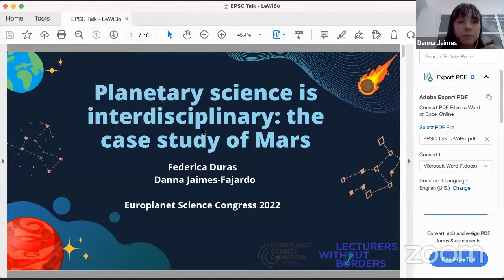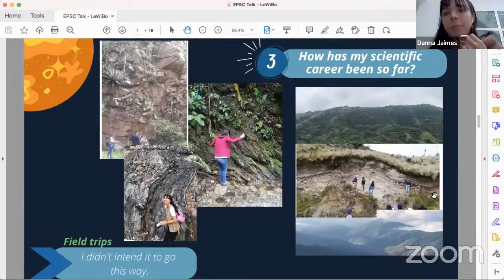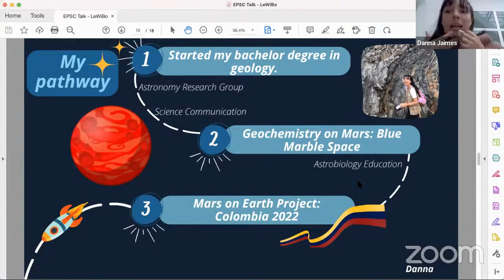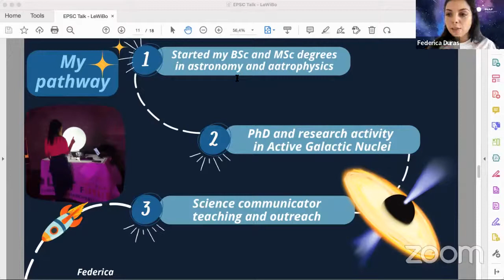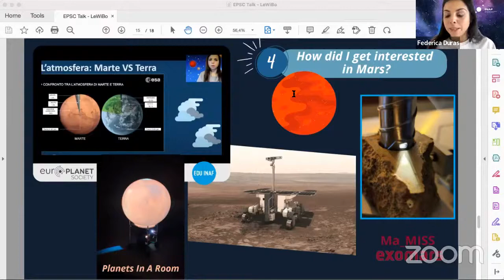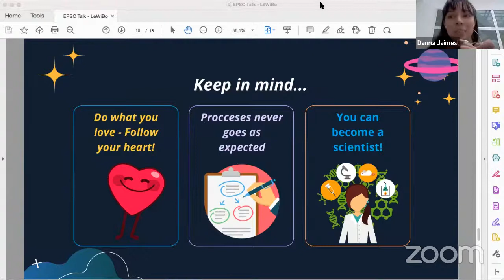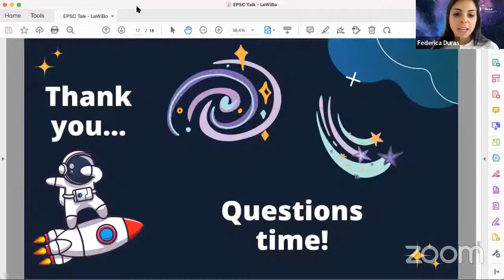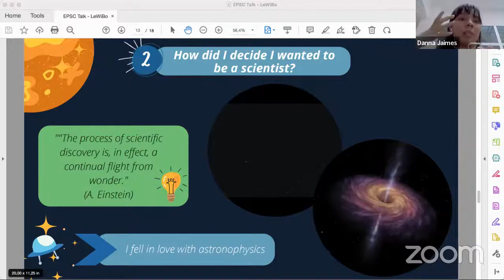Planetary science is interdisciplinary: the case study of Mars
Have you ever wondered about how scientists are trained? About who scientists are? About how you can become a scientist, as well? In this talk, we will answer these questions and more, focusing on planetary science and the fascinating planet Mars.

Planetary sciences have established themselves as an interdisciplinary field where researchers from many disciplines collaborate: astronomy, geology, chemistry, physics and many other fields play a key role. Join us and let’s find out the secrets about scientists and how to become one!

Please complete our short feedback form at the end